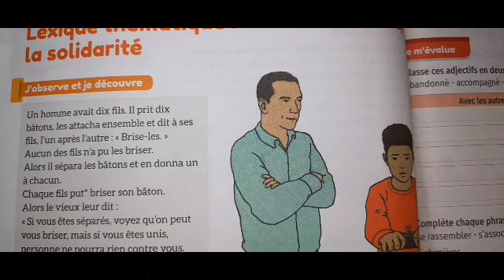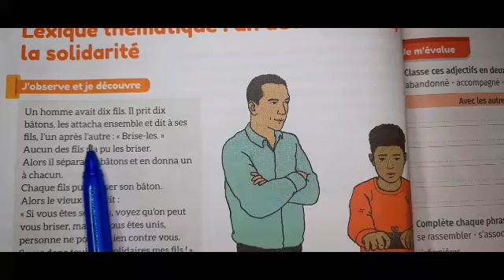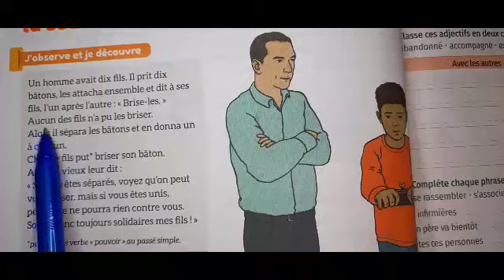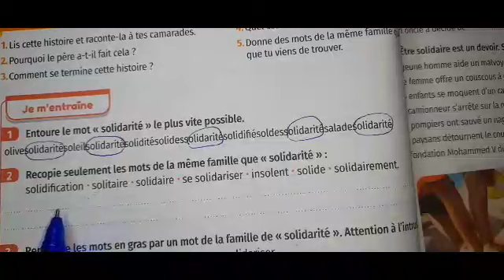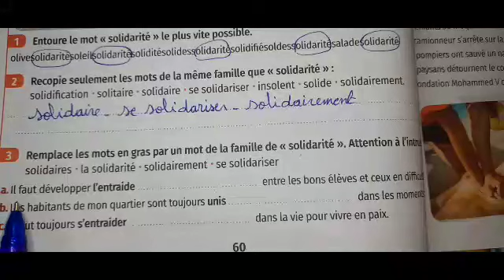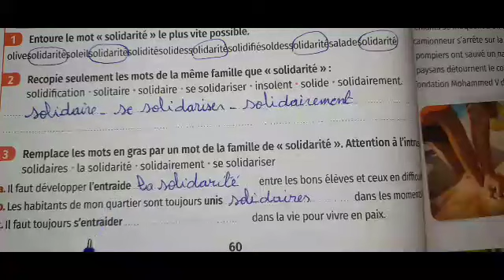mes apprentissages en français 5AEP page 60